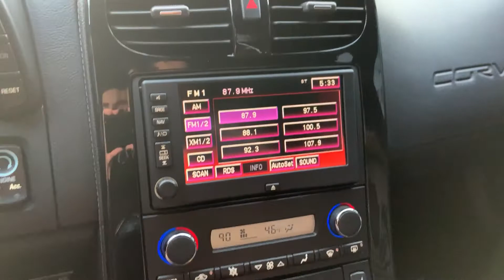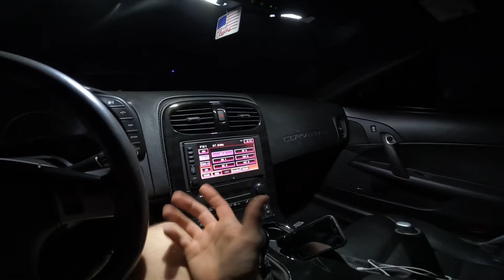Speakers Whining Possible Fix C6 Corvette l VCIM Location (Z06) READ DESCRIPTION)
This worked for about two weeks but came back the other day and seems to not have went anyway. Try this on your own to see if it works for you. Will make a follow up video if another fix is found.

Music used in this Video:

Instagram accounts @clayyng and @nifterr